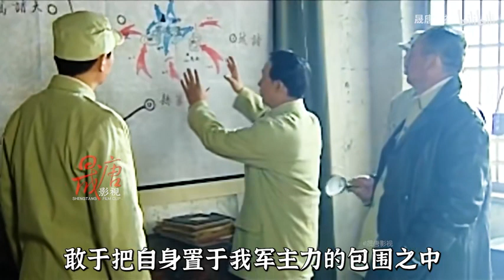张灵甫上孟良崮，以自己为诱饵，想要来个中心开花！